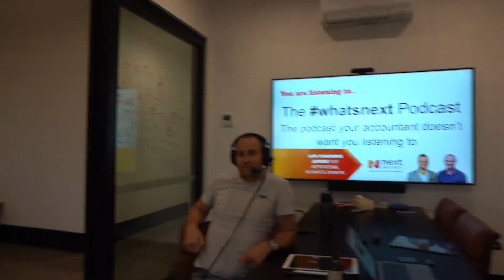Ep 183 - You Don't Know What You Don't Know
A reminder to not be too proud to ask because you don't know what you don't know. An insight into clients who have been brave enough to ask and been rewarded for doing so.

Cheers,
L&P